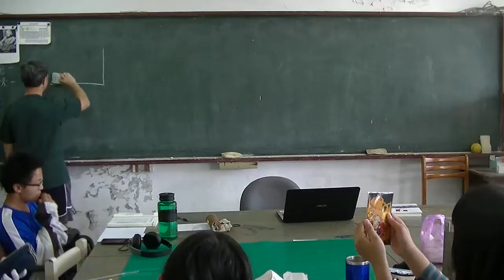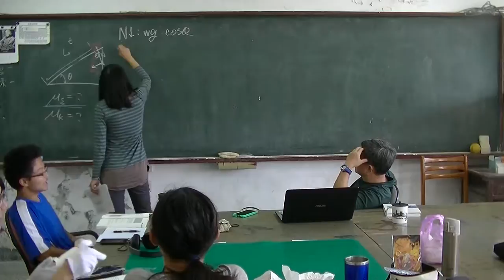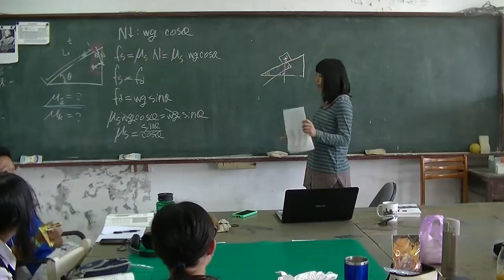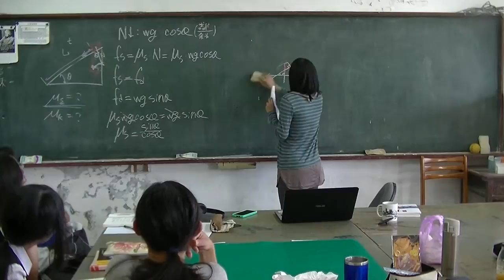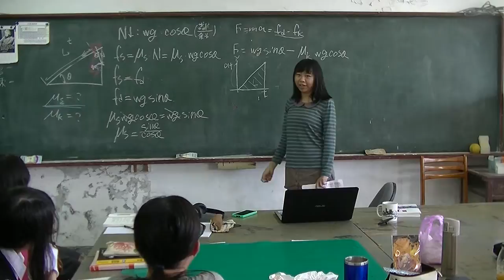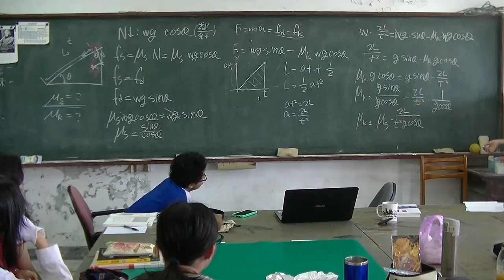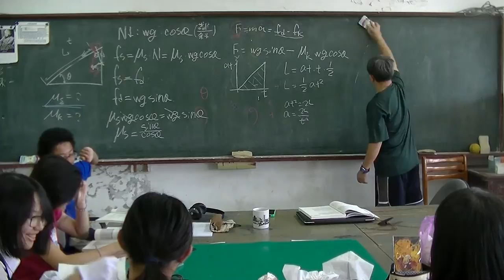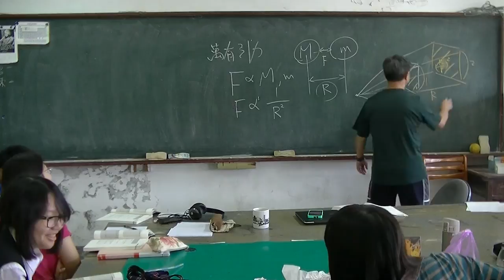高中物理 Ch3力與運動05 摩擦力 20161117